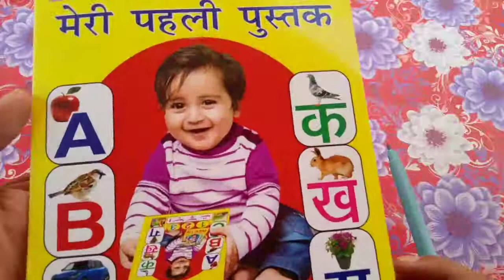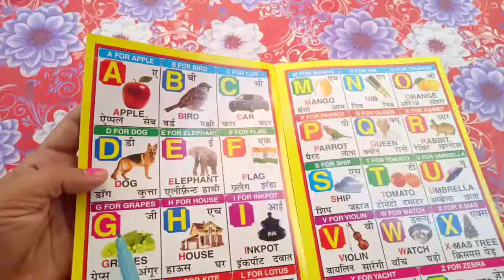New book reviews All in One English मेरी प्रथम पुस्तक A for Apple B for Ball C for Car D for Doctor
All in one book reviews for kids
मेरी प्रथम पुस्तक